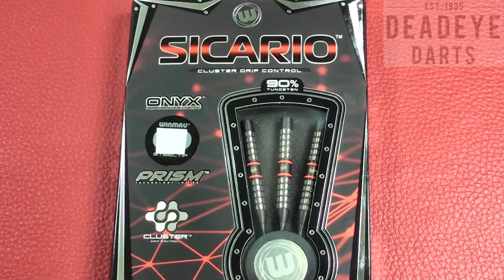Winmau Sicario 22 gram Steel Tip Darts - D1816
Sicario Steel Tip 90% Tungsten Darts

Our latest and greatest design of choice for serious players. Sicario features cutting-edge unique mini-scallop cluster grip technology, giving your fingers the sweetest feel ever and electric control, making these darts our most connected design. Finished with a co-ordinated tri-colour scheme these striking darts combine style, innovation and ultra-modern performance all together.

Complete with Prism Alpha Standard Dart Flights and Force Dart Shafts.